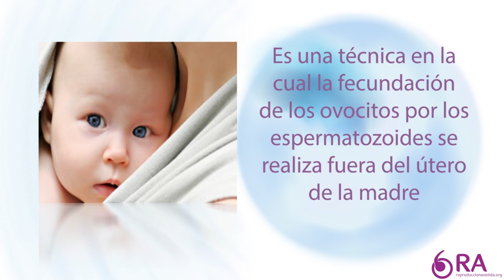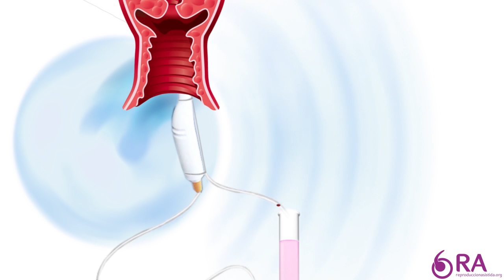¿Qué es la fecundación in vitro?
📝La fecundación in vitro es una de las principales técnicas de reproducción asistida. Gracias a la FIV, muchas mujeres han conseguido tener un hijo.

📝La fecundación in vitro se compone de varias fases: la estimulación ovárica, la punción folicular, la recogida y preparación del semen y la fecundación en el laboratorio.